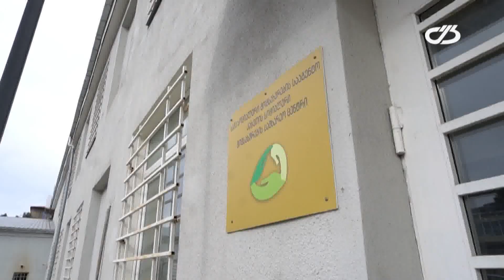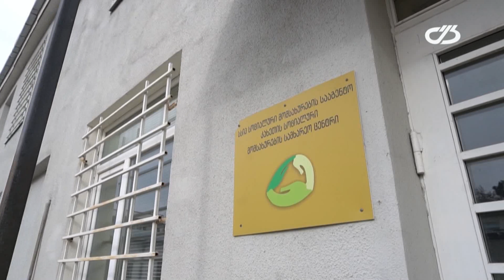ახალი ამბები 8 მარტი